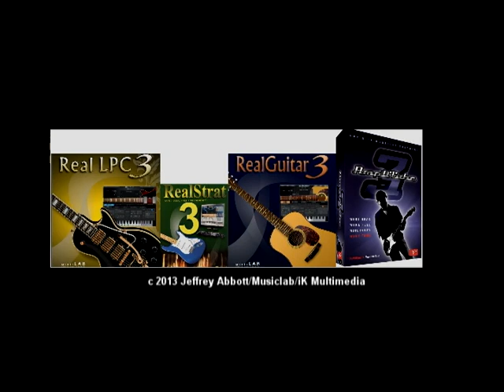Keytar Jeff jams with AmpliTube!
Check out how Keytar Jeff rock out with AmpliTube and his trusty keytar and RealGuitar.  Rock and roll!